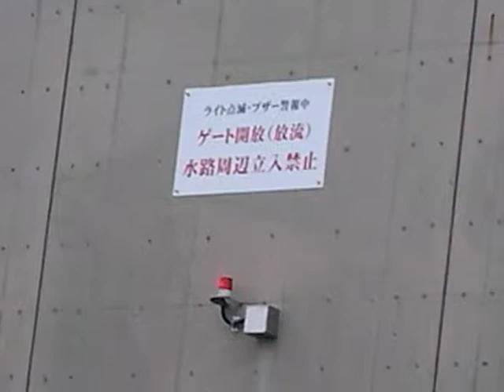090705楠橋ポンプ場の警報・上流スロープ横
ブログ用。車のバックブザーみたいなのが警報音です？